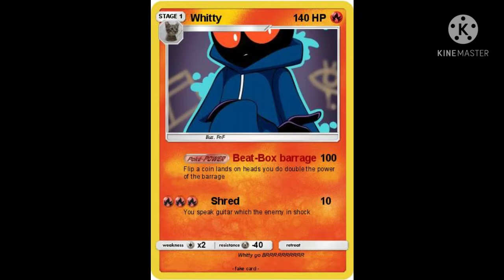my hyperactive ass saying whitty for 38 seconds